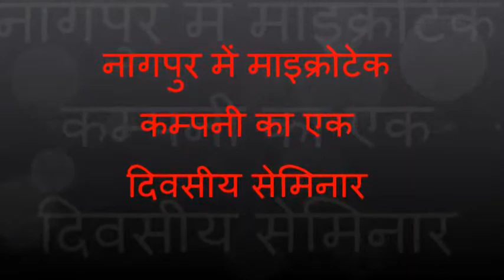नागपुर में माइक्रोटेक कम्पनी का एक दिवसीय सेमिनार